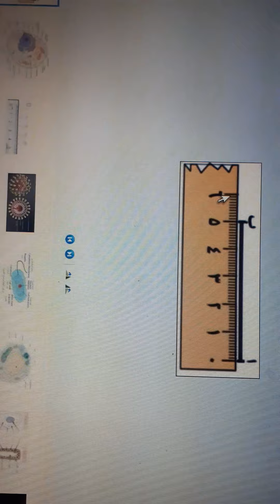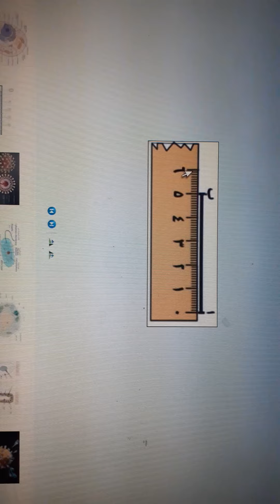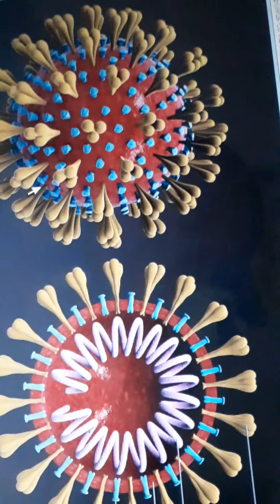(٢) فيروس كورونا Covid 19 و الإعجاز العلمي في القرآن الكريم مع البيولوجي/ إيهاب عزت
فيروس كورونا و الإعجاز اللغوي و العلمي في القرآن الكريم